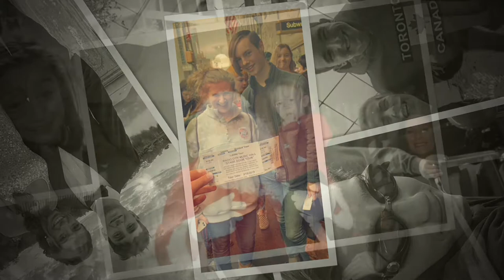North Attleboro High School Class of 2021 Slideshow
Congratulations to the Senior Class of 2021! We've worked so hard and have all had each other's backs for the past 12+ years. Best of luck to each and every one of you as you move on to start the next path in your life!